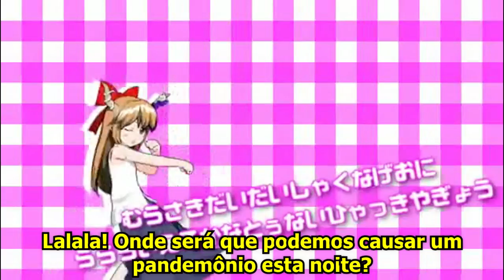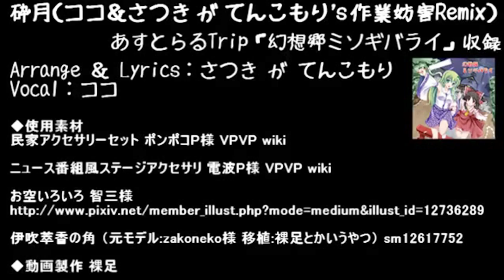[東方Touhou] WE ARE JAPANESE GOBLIN (LEGENDADO PT BR)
Uma arrange que define muito bem a Suika!
(Os créditos estão no final do vídeo)